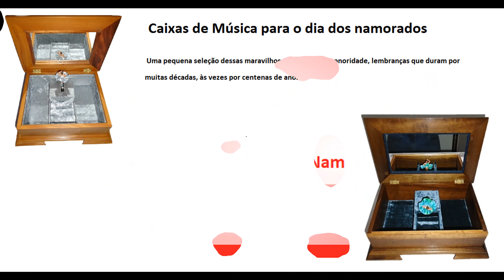Caixas de Música para o Dia dos Namorados.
Uma pequena seleção de caixas de música para o dia dos namorados, presente inesquecível.